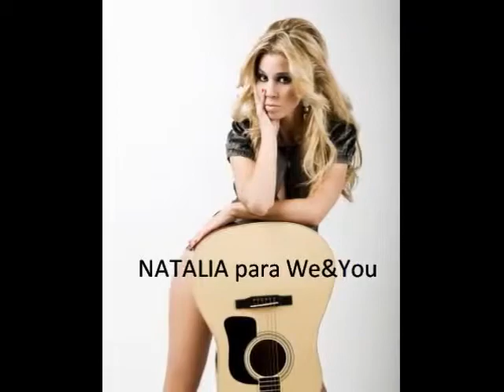Natalia Rodríguez OT ~ We&You Septiembre 2010